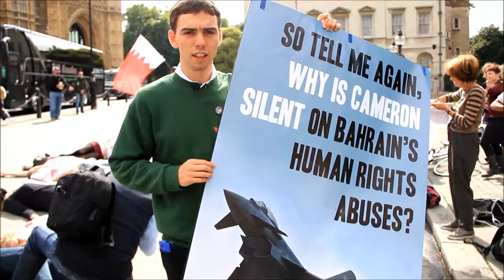UK doesn't care about human rights abuses. Stop profiting from death